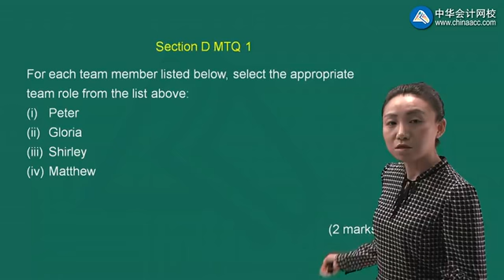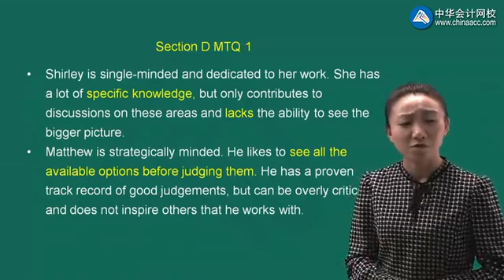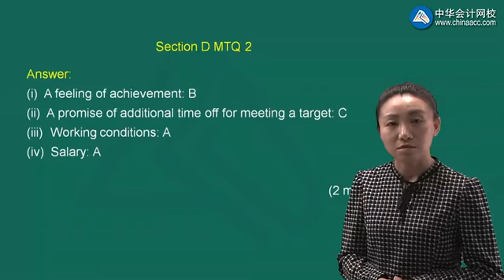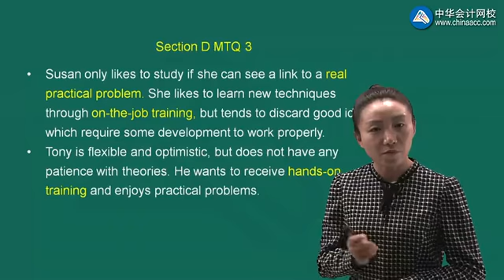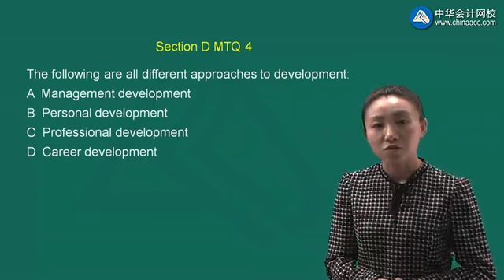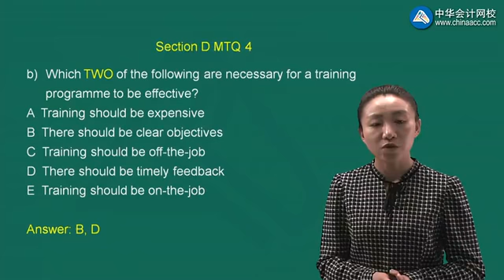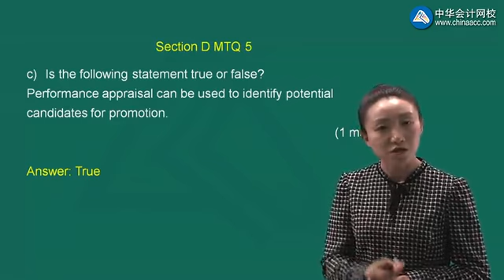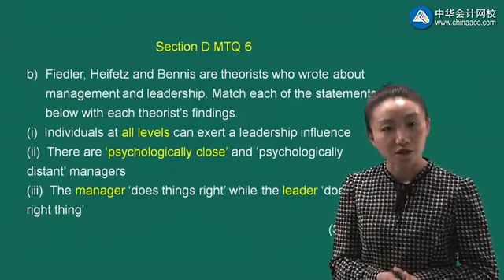2022 acca F-1会计师与企业（AB） 习题班0408第08讲 Section D MTQ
2022 acca F-1会计师与企业（AB） 习题班